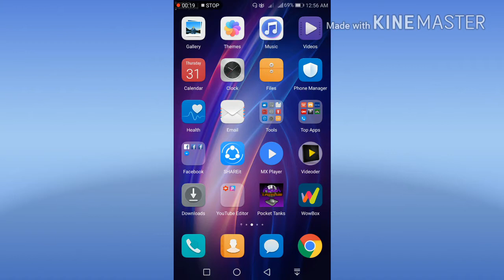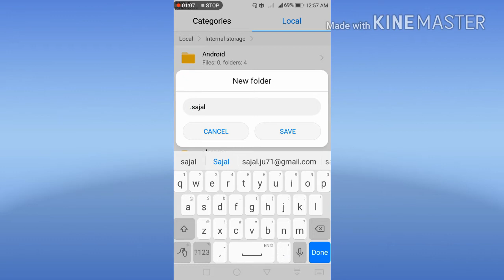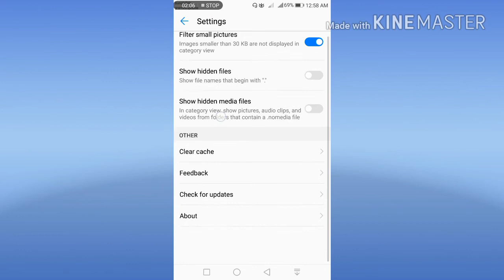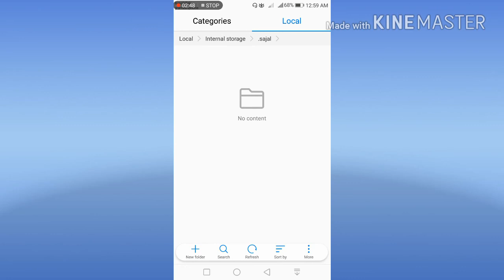Hide everything in your android mobile(লুকিয়ে রাখুন) 2017:Part-1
Its a new video tutorial series.
today is 1st part where i will tell you 'how to hide everything in your mobile'.
there is a trick to hide videos,music,documents or many other files to hide in mobile just by creating a folder & hiding the folder in your file manager.